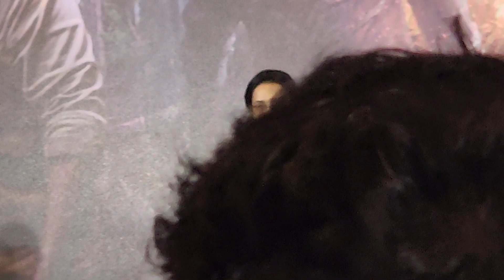ചിന്താവിഷ്ടയായ ശ്യാമള സംഗിത മാധവൻ ചാവേർ സിനിമയിൽ വർഷങ്ങൾക് ശേഷം അഭിനയിക്കുന്നതിനെപ്പറ്റി